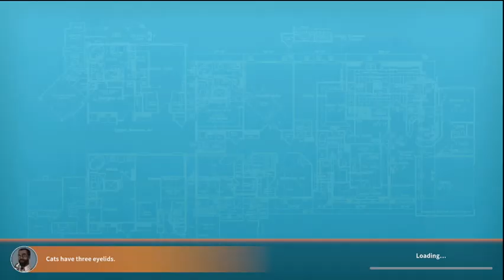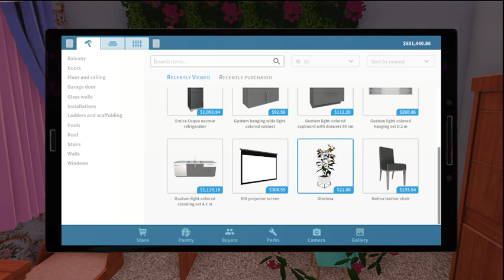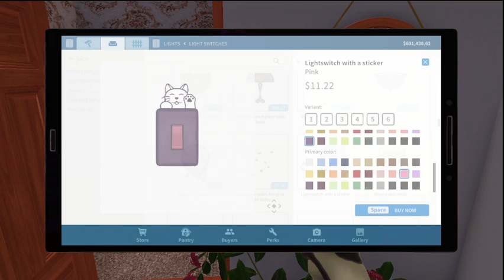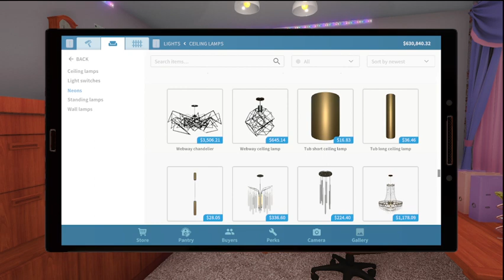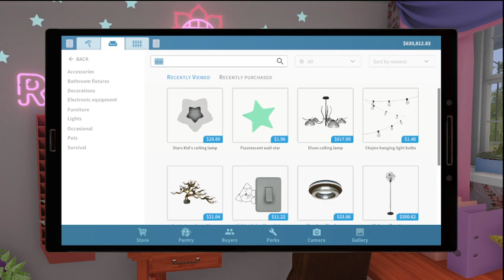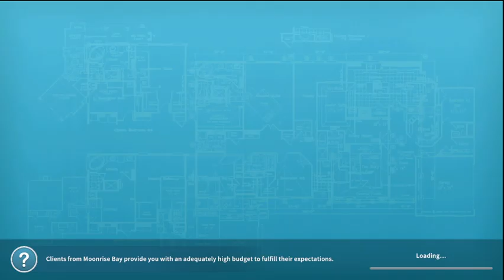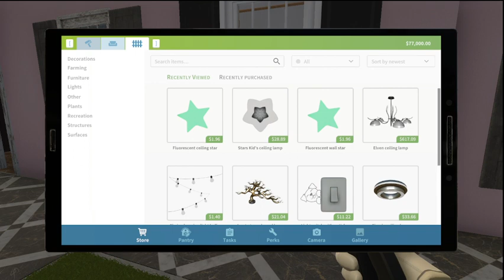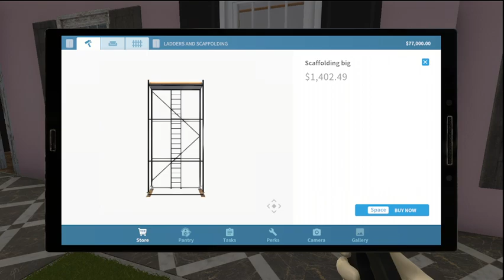HF Jessica's Fabulous Mansion part 1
In this House Flipper Video I'm Doing a DLC Luxury Job . Jessica's Fabulous Mansion. It's a two story building that was a Restaurant and I'm flipping it to be a Home for a Rich Girl , Jessica Going to Coll edge and Daddy didnt want her to have to bother living in a Dormitory. Remember to Smile Because you're Beautiful and Worth It !